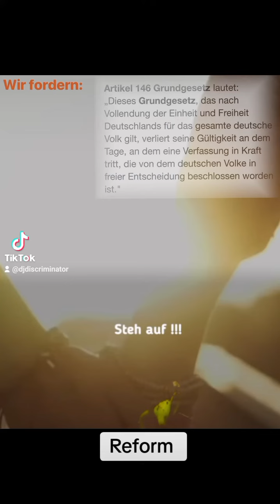Aufruf zur modernen Reform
Netzfund
Aufruf zu einer modernen Reform